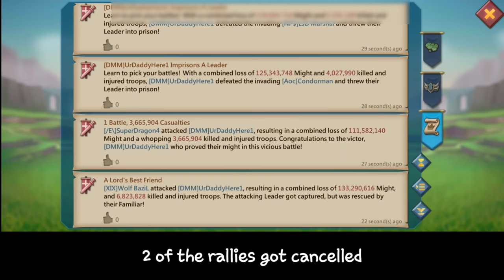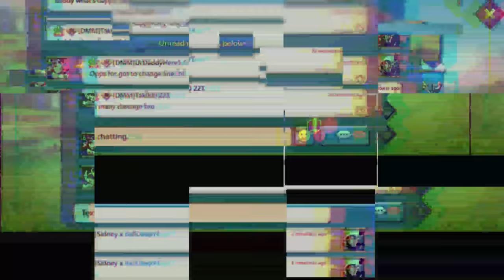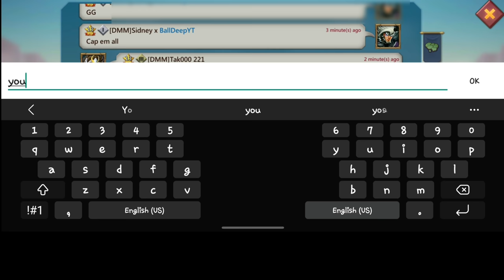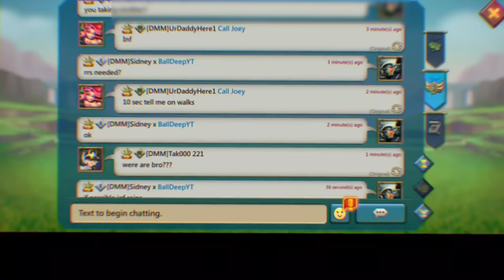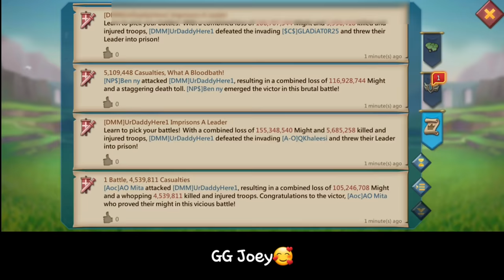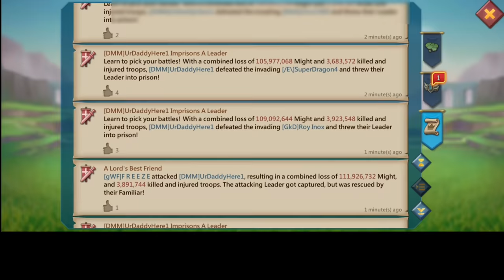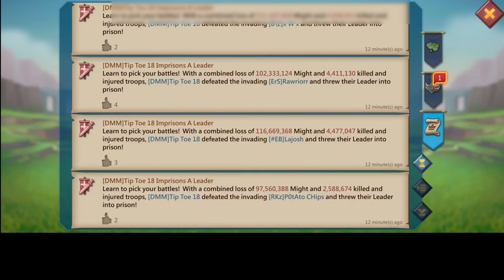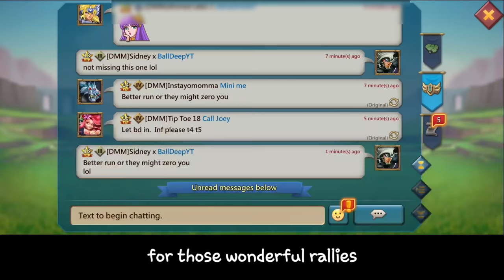FULL MYTHIC TITAN RALLY PARTY TRAP VS WOLF CLAN! - TAKING 33RALLIES IN TWO WEEKS!- Lords Mobile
Wolf Clan VS Joey Full Mythic Rally Trap

30% Points Back for the first three purchase, 15% point back for the rest
Only for three days (September 20th 14L00 - September 22nd 23: 59 GMT +3

1) Install HMS security if prompted for AppGallery to run
2) Register a Huawei ID account
3) If you need any helps or want to join the VIP club, contact AppGallery Team via discord